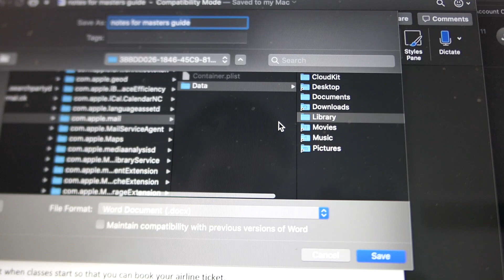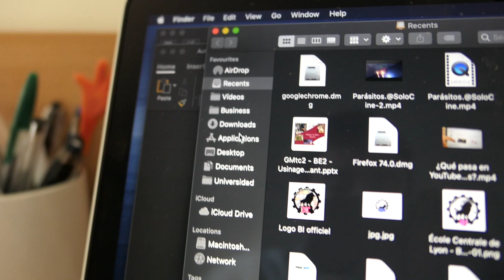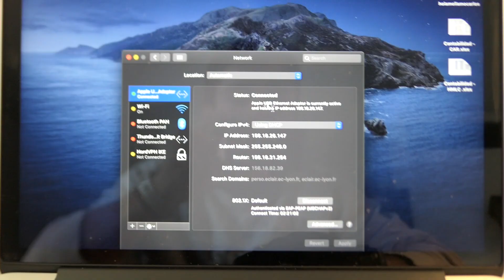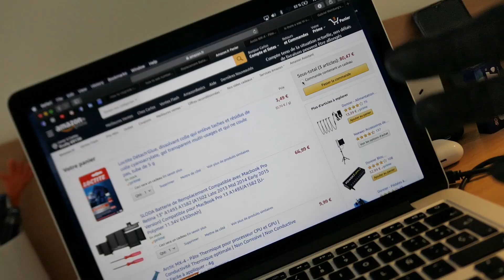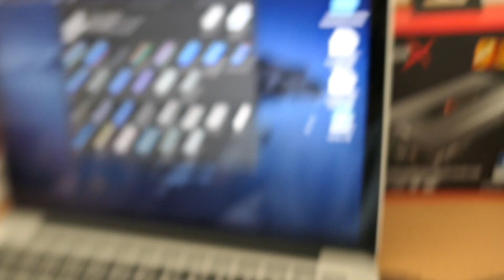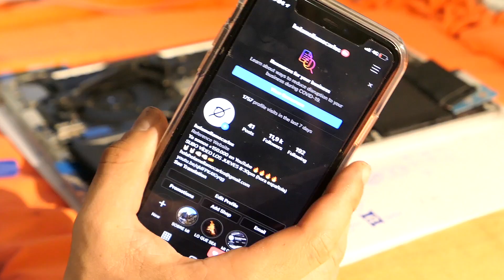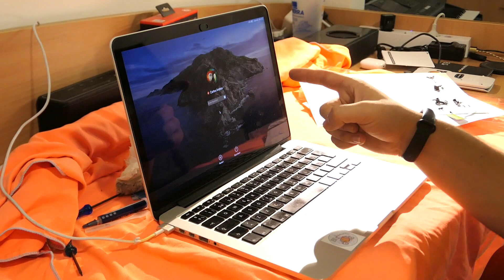TUNEANDO mi MACBOOK PRO de 2015 - FASE 1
Cambio batería, limpieza disco, cambio pasta refrigerante... EN FIN, que estoy TUNEANDO MI MAC.

Enlace Amazon España:
Batería MacBook Pro Early 2015

Mi tecnología preferida... la que uso 100% TODOS los días:

Mi cámara - Panasonic Lumix LX15
Mi micrófono - Audio Technica AT2020 USB
Auriculares editar vídeos - Audio Technica ATH M50x
Auriculares cancelación de sonido - Sony WH1000XM3
AirPods originales
AirPods Pro
Mi ordenador - MacBook Pro 2015
Monitor 1080p Samsung (el más barato de Amazon)